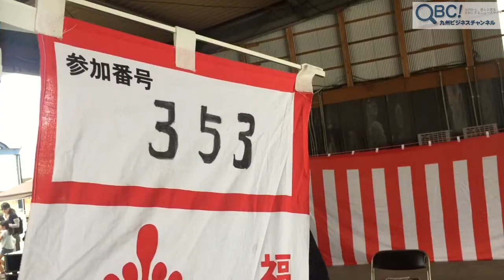どんたくin壱岐対馬フェリー